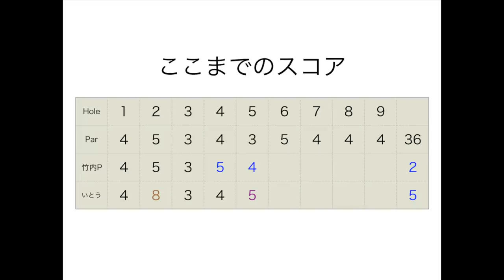プロゴルファーポテチグリーンに大苦戦&池ぽちゃ。仲良しプロゴルファー真剣バトルPart2@カレドニアンゴルフクラブ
twitterはこちらから！